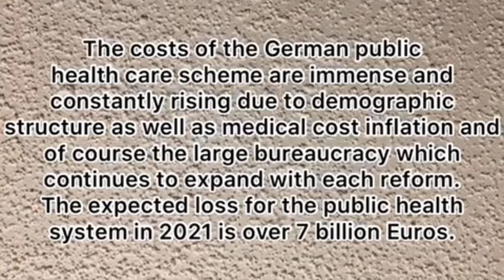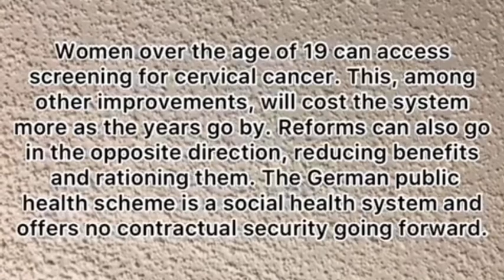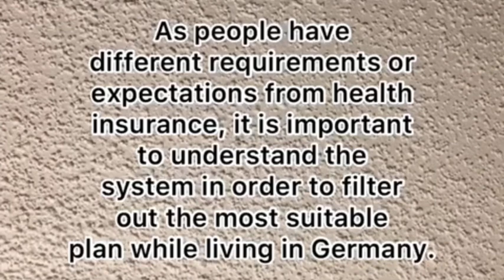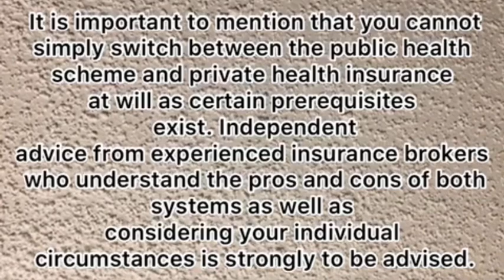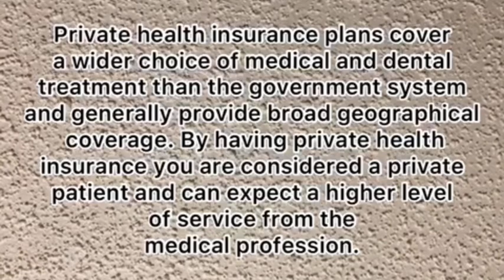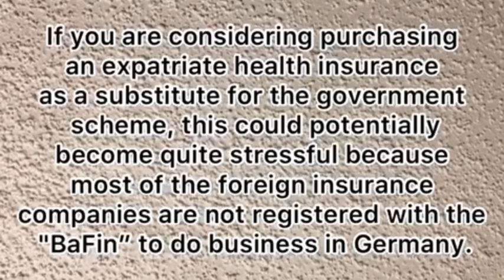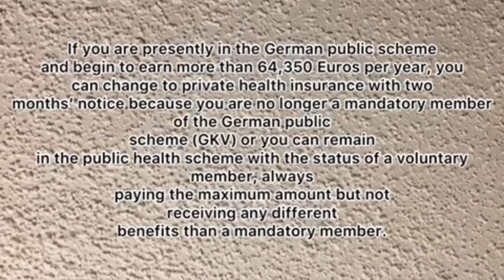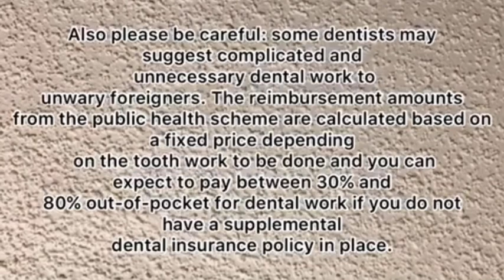Private health insurance germany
Health insurance or medical insurance is a type of insurance that covers the whole or a part of the risk of a person incurring medical expenses. As with other types of insurance is risk among many individuals.

The public health insurance in Germany is known as Gesetzliche Krankenversicherung (GKV), which actually translates as 'statutory health insurance', and covers the vast majority of people – around 90 per cent.

Private health insurance offers comprehensive coverage, usually giving you access to all areas of the German healthcare system, including visits to the doctor and specialists, health checks, treatment in hospital, dentistry, and prescriptions and medicines.

Watch to get more information about German health insurance